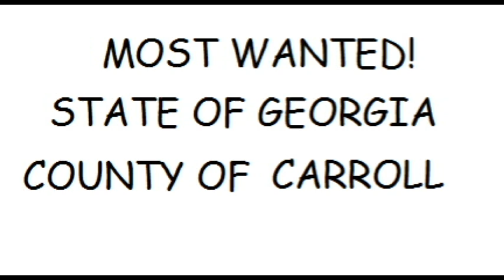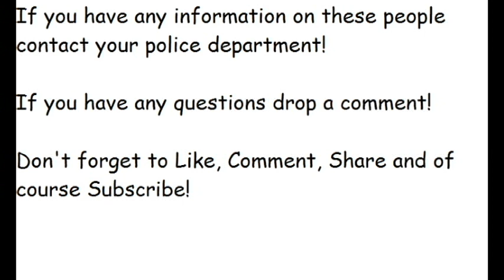Georgia's Most Wanted (Carroll County)